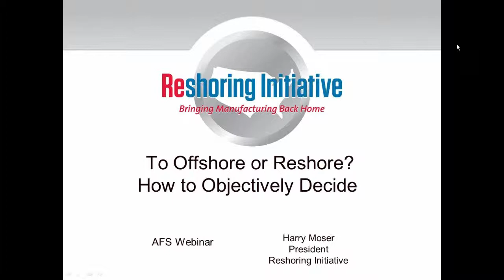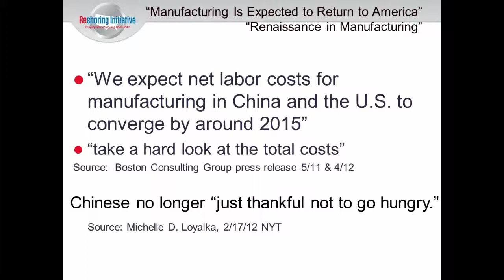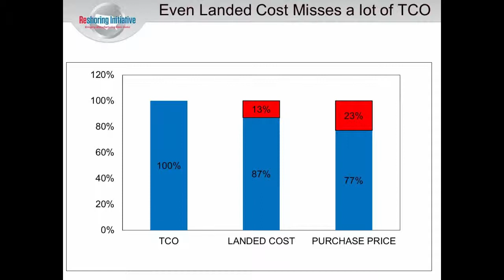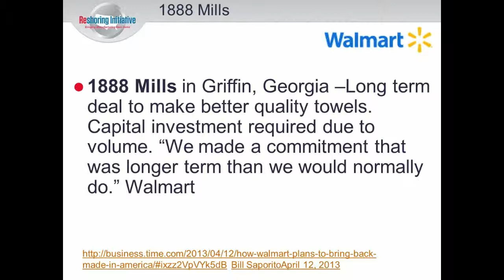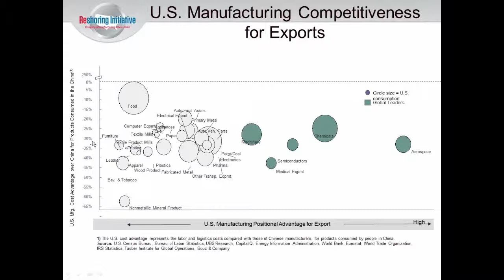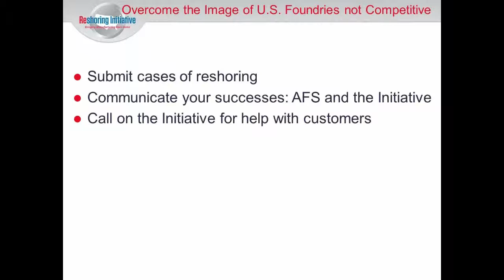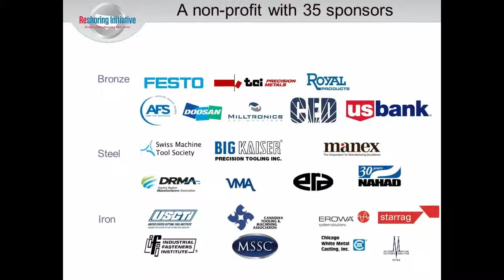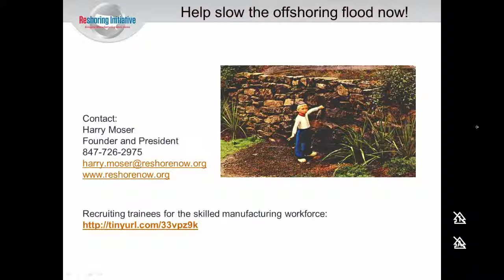Webinar: To Offshore or Reshore, How to Objectively Decide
Harry Moser of the Reshoring Initiative discusses total cost estimating for cast components.